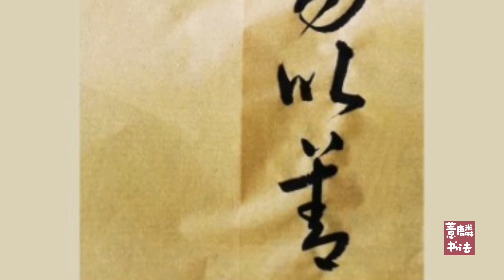草书~~勿以恶小而为之，勿以善小而不为~~